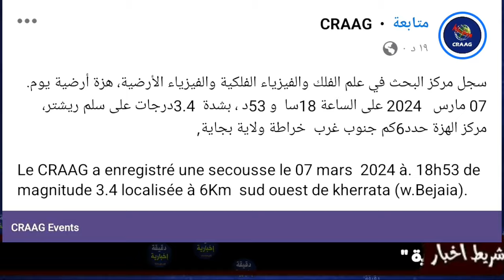عاجل جدا 🔴 زلزال قوي يضرب ولاية جزائرية منذ قليل...اللهم ما استرنا فوق الارض ربي يستر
زلزال هزة ارضية خراطة بجاية